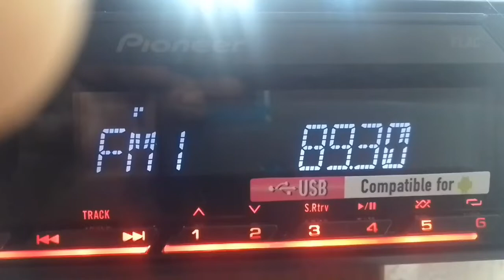fm dx confirmation sporadic in comarnic zone